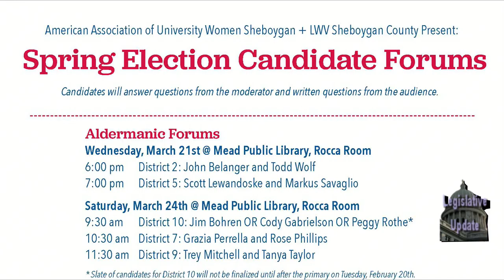LU 0318 2